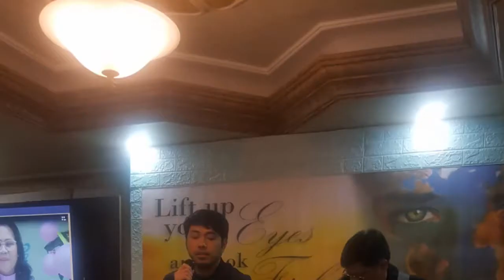Mukbang with kapatid